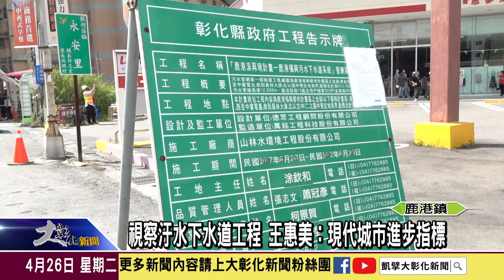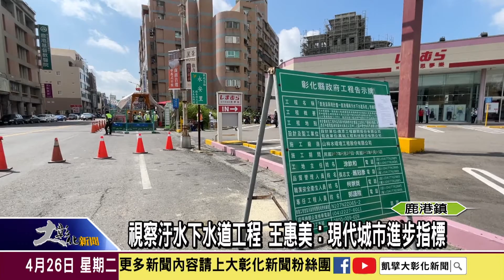1110426視察汙水下水道工程 王惠美：現代城市進步指標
彰化縣長王惠美26日視察鹿港福興汙水下水道工程，實地視察了解施工過程，降低施工期間造成民眾的不便，讓鹿港福興的汙水下水道煥然一新，成為現代化城市的重要里程碑。